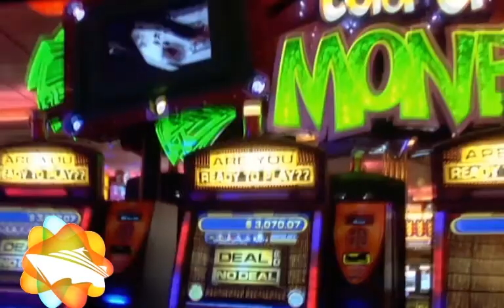Gold Conference 2014